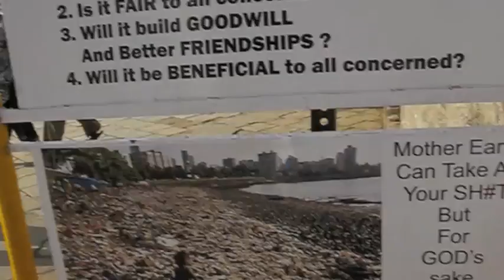Mumbai Mangroves: Who is responsible for Plastic Pollution?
The mangroves along the coast of Mumbai, India are a tangled mess of plastic bags and other thin films.  Who is responsible?  People are responsible for litter, and that is often the first place we look, but the industry that makes plastic is responsible for making products that are truly recyclable, and the government is responsible for managing a closed-loop system.